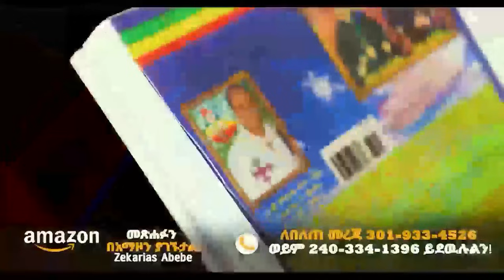አስፈሪው ትንቢት መጣ!! አሜሪካ እስራዔልን ትክዳታለች!! ዋግነር እጁን አስገባ!! ቻይና እስራኤልን ከካርታዋ ሰርዛታለች!! Abiy Yilma, ሳድስ ቲቪ,